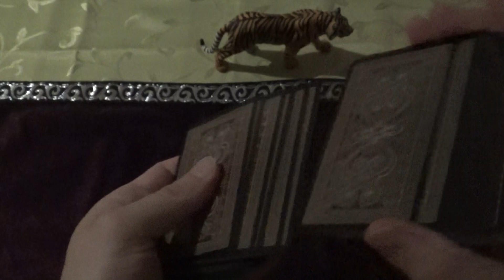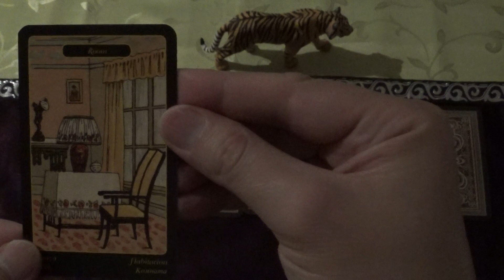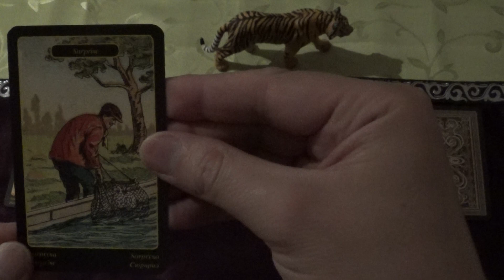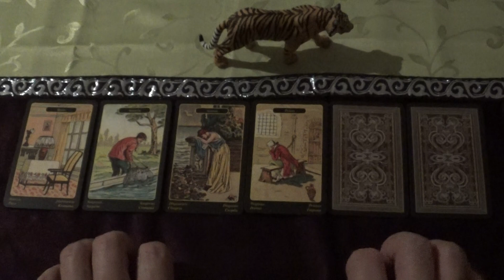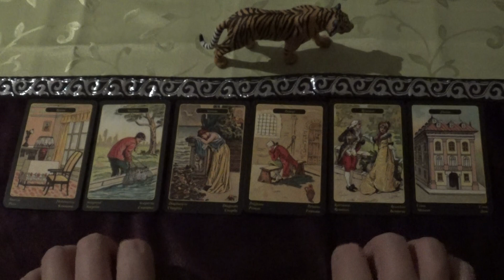Oracle Draw for 26.07.-08.08.2021 (Gypsy Oracle Cards, ASMR-style)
Also known as:

Sibilla della Zingara
Oráculo de la Gitana
Sibylle de la Bohémienne